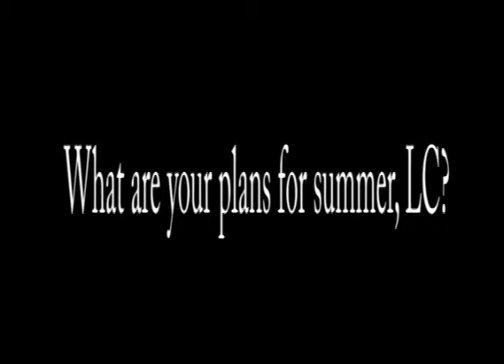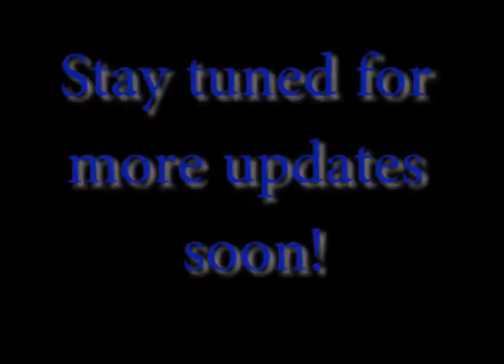Indian Insights 0520